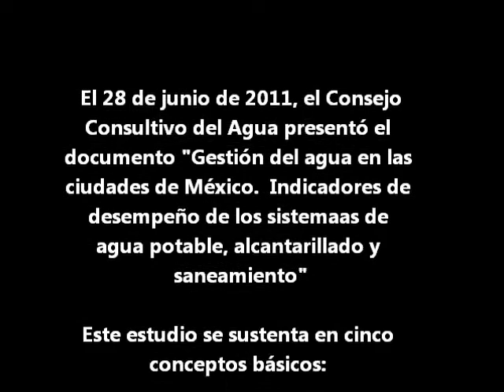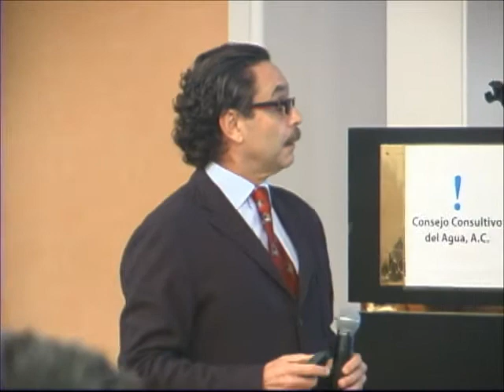Gabriel Quadri presenta Gestión del agua en las ciudades de México